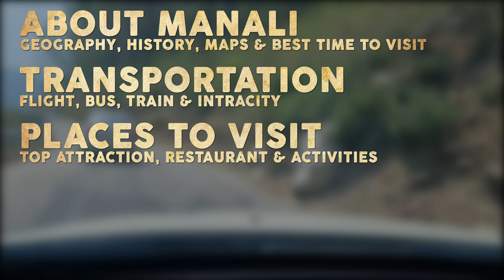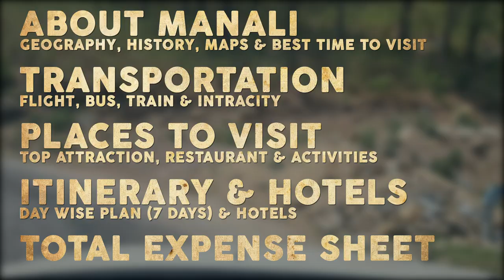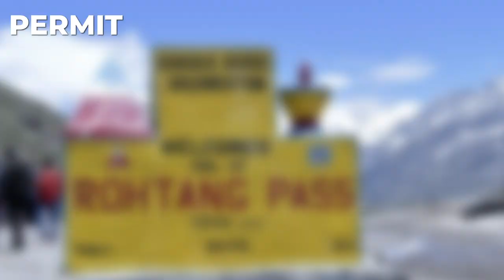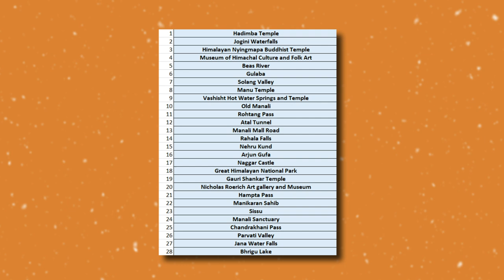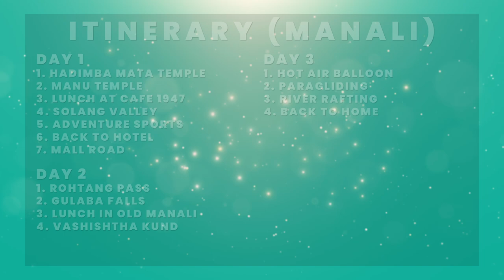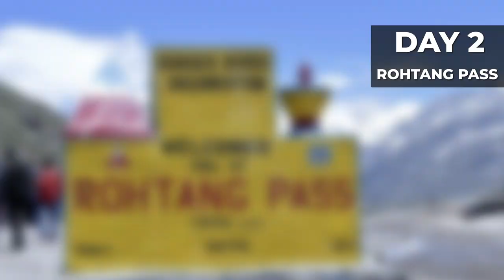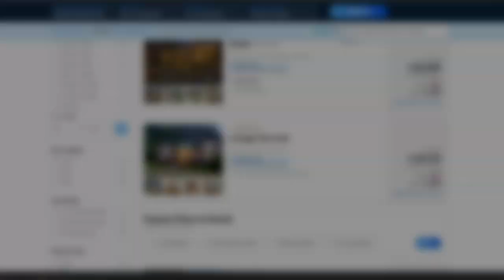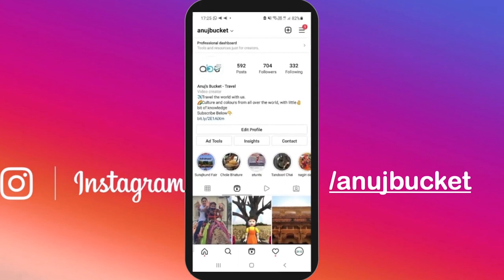Complete travel guide Manali | Transportation, Hotels, Permits & budget for Manali Trip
Manali is a famous tourist destination. It is one of the top places to visit in India. This place has a lot of tourist destinations, mountains and activities to do. In this video, we have created a complete travel guide, in which we have discussed important information related to Manali like- 1. About Manali, 2. How to reach Manali 3. Top things to do in Manali, 4. Manali Itinerary for 3 days 5. How to book hotels in Manali, 6. What is the best time to visit Manali, 7. Total Expenses to travel Manali and some other information also. So watch this video till the end.

00:00 – Introduction
00:36 – Index
01:19 – About Ladakh
02:15 – Best time to visit
02:48 – Manali Map
03:09 – Transportation
04:14 – Manali by Road (Bike/Car)
04:34 – Intercity Transportation
05:29 – Permit
06:13 – Covid Instruction
06:26 – Top Things to do
10:53 – Itinerary
14:11 – Book Hotels in Ladakh
15:45 – Expense Sheet
16:40 – Conclusion
17:04 – Instagram